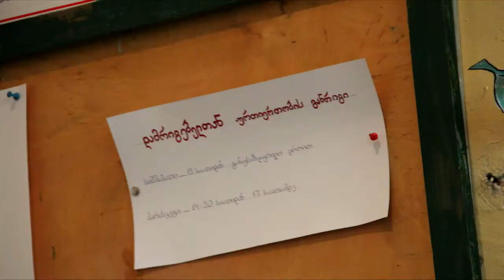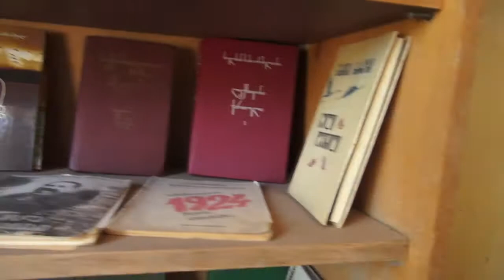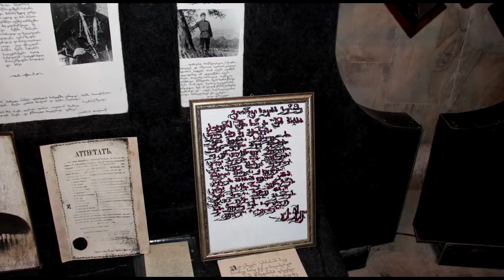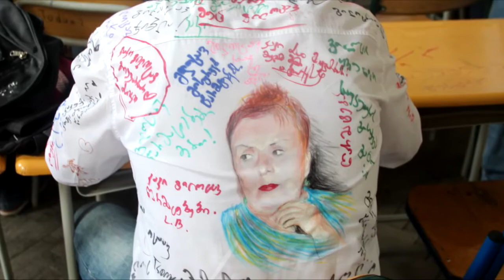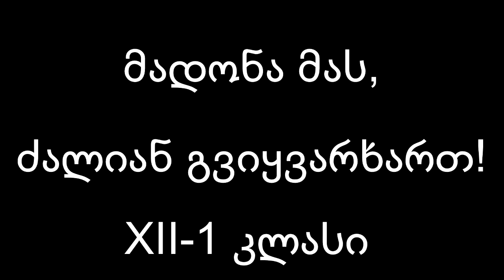Madona Cincadze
Yvelaze Magari Damrigebeli